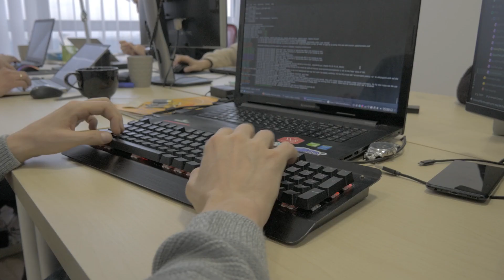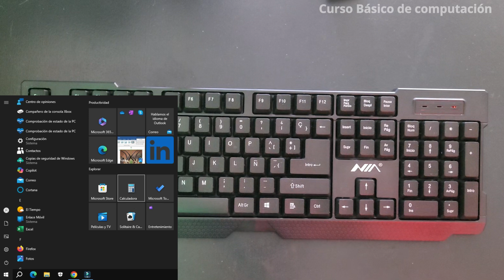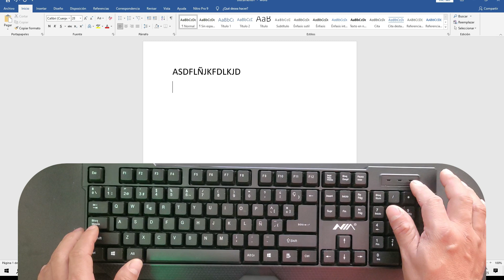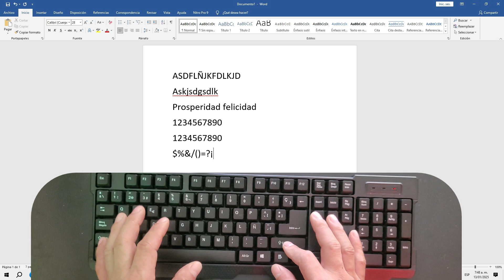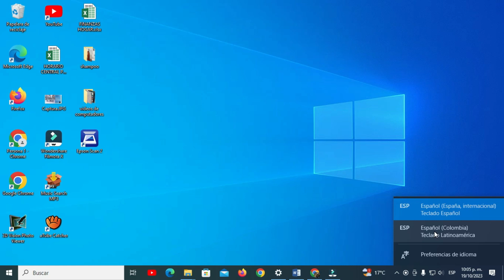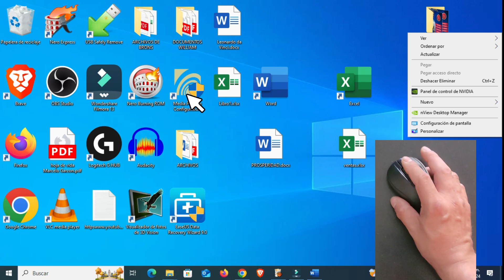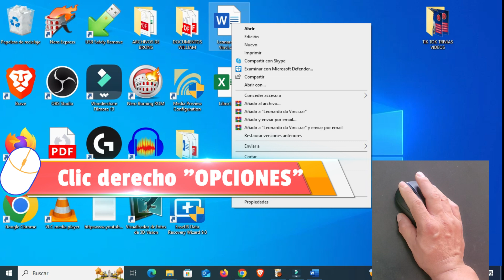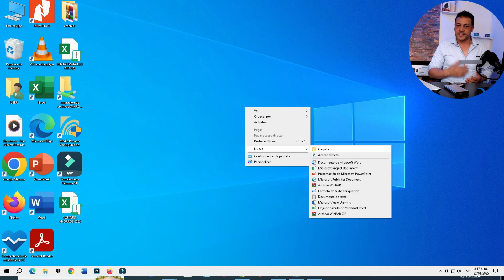Como usar EL TECLADO y EL MOUSE en la computadora 🧠📚| Curso Básico de Computación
uso del teclado y el mouse
Hoy aprenderemos a utilizar el teclado y el mouse de una forma sencilla, vamos a la clase

El teclado ⌨️:
Es uno de los dispositivos más importantes para interactuar con la computadora. En él, las teclas están organizadas de manera similar a una máquina de escribir. Se utilizan para escribir texto, ingresar comandos, y hacer operaciones. Hay diferentes tipos de teclas:

Teclas alfabéticas (A-Z) y numéricas (0-9): Para escribir letras, números y caracteres especiales.
Teclas de función (F1, F2, etc.): Son accesos rápidos a funciones específicas, como la ayuda o el control de volumen.
Teclas de control (Ctrl, Alt, Shift): Se usan en combinaciones para realizar acciones rápidas como copiar, pegar o seleccionar todo.
Tecla Enter ⏎: Se usa para ejecutar comandos o saltar de una línea a otra.
Tecla de espacio ␣: Para dejar un espacio entre palabras.
El mouse 🖱️:
Es un dispositivo de entrada que permite mover el cursor en la pantalla para seleccionar, arrastrar y hacer clic sobre objetos. Hay diferentes funciones clave:

Clic izquierdo 👆: Seleccionar o ejecutar una acción.
Clic derecho 👈: Abre un menú de opciones contextuales.
Rueda de desplazamiento 🔄: Permite desplazar el contenido de la pantalla hacia arriba o abajo.
Arrastrar y soltar 🖱️➡️🖥️: Puedes seleccionar un objeto, mantener presionado el botón izquierdo y moverlo a otra ubicación.
Ambos dispositivos permiten a los usuarios interactuar de forma eficiente con el sistema operativo y las aplicaciones.

                                     CURSO DE COMPUTACIÓN BÁSICA

CAPÍTULOS
00:00 Presentación
00:11 Que es el Ratón o el Mouse?
00:27 Tipos de Mouse
00:37 Que es el Teclado?
00:54 Uso del Teclado
02:56 Escribir Con el Teclado en Word
04:43 Como escribir el Arroba @ o Hacer el arroba con el Teclado
06:14 Uso del Mouse o Ratón
08:53 Copiar texto de Internet y pegarlo en un archivo de Word
10:24 Enlace de la Próxima clase " Conociendo el sistema operativo WINDOWS "